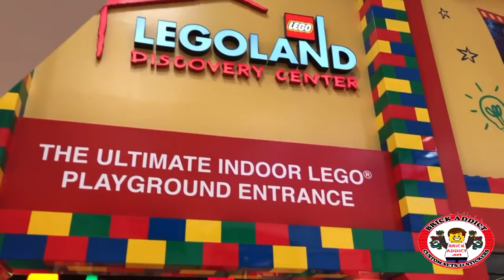LEGO CITY! Part 1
Join us for a Tour of the Amazing LEGOLAND Part 1. Part 2 is coming soon!